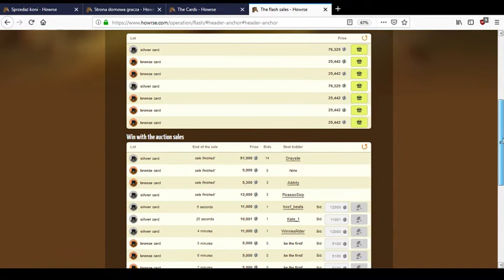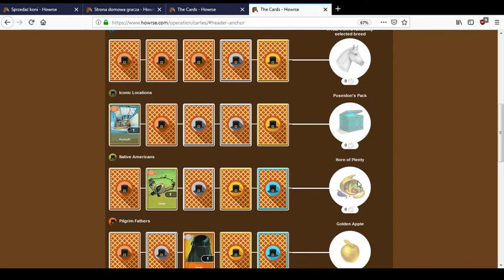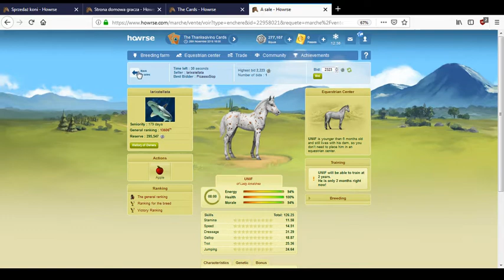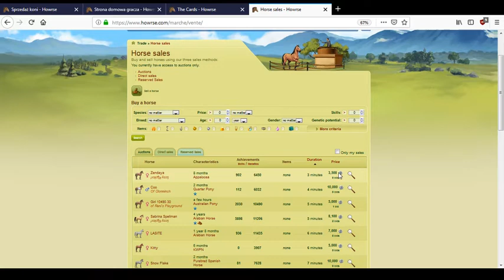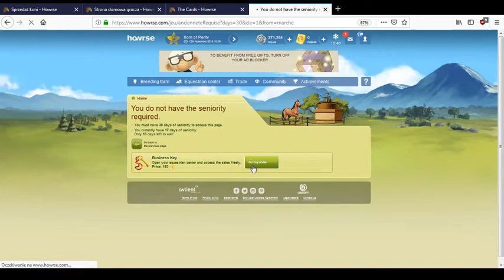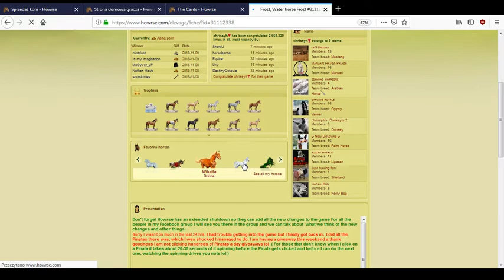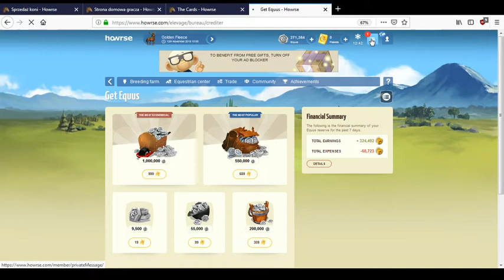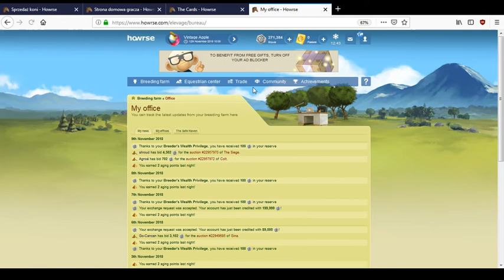Howrse /147/od nowa /karty na międznarodowym serwerze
Gramy od zera na serwerze międzynarodowym